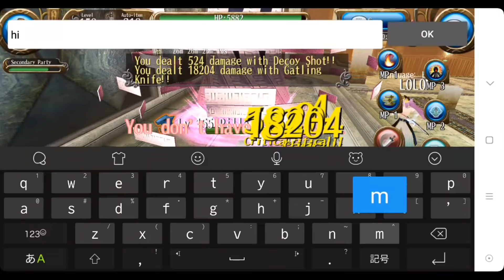Toram Online - 1H sub Dagger (Gatling Knife) Vs Venena (Hard)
Toram Online - Unlimited Knife Works!!!
ー
ー

About Build, i use Gatling knife for dps.
Decoy for Ampr.
My stat:
Full STR
CRT 34
And DEX ...

Equip:
Lil empres 1h (Water,14%toFire,CRT17) Gwaimol
Sub lil empres dagger
Arm Cd7%Cd17Cr17Aggro-10% (Ico+Ifrid)
Add Shave ice hat (Gespent ll)
Ring Machina (Venena+York)

Buff:
Vita Plus lll
Magi add lll
Giga speed Potion

MMORPG
TORAM ONLINE
VENENA
1H
DAGGER
GATLING KNIFE